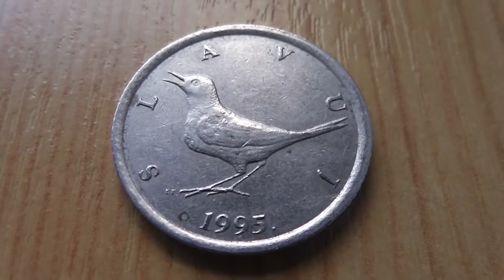1 Kuna coin - Croatia money from 1995 in HD